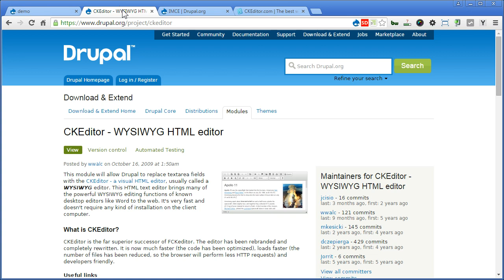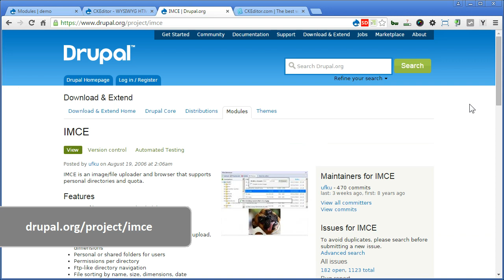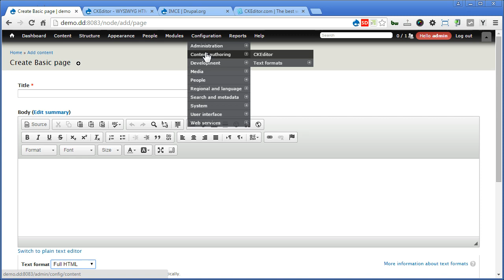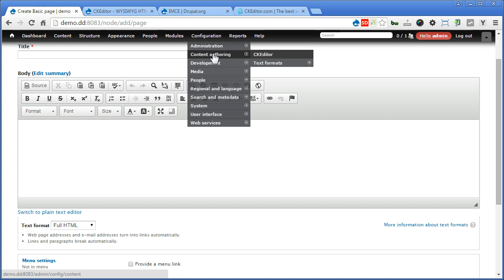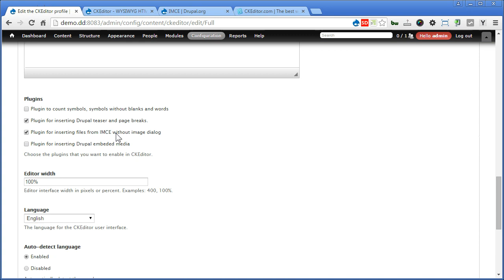CKEditor + IMCE | Drupal 7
You will learn on how to install and configure the CKEditor + IMCE properly in Drupal. CKEditor is a built-in text editor in Drupal 8 !